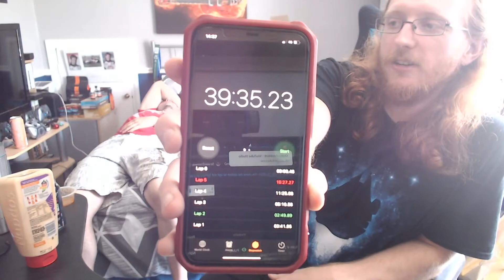100 Chicken Nugget Challenge Featuring Team Incompetant - July Cheat Day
3 Men. 100 Chicken Nuggets each. A race to either Death or Glory.